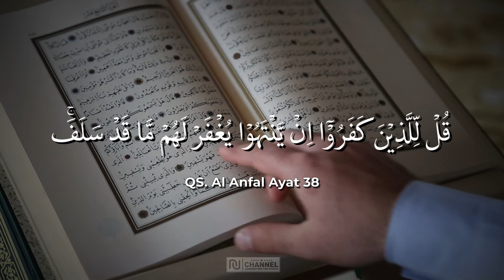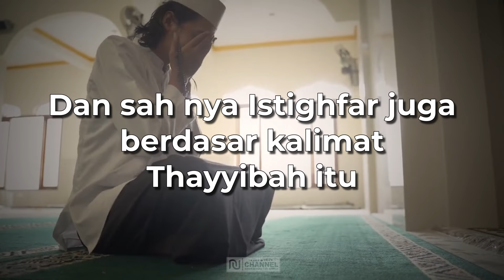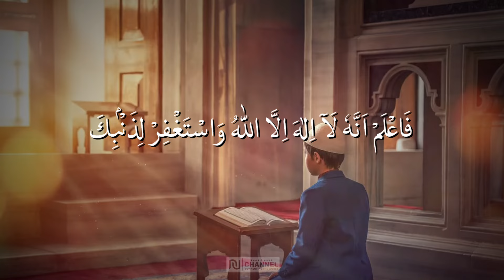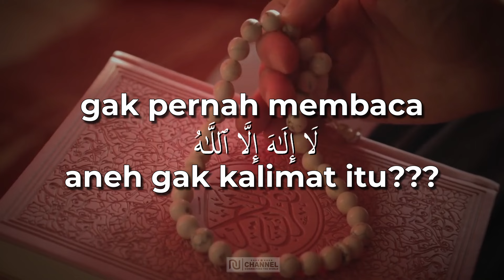Ampunan atau Penyesalan Abadi?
Silahkan teman-teman nu channel mengisi buku tamu 😇

🌍 Mari Bantu Sesama! 🌍

Saatnya kita bergandengan tangan untuk meringankan beban mereka yang membutuhkan. Donasi Anda, sekecil apapun, sangat berarti untuk membantu saudara-saudara kita menghadapi masa sulit.

DAPATKAN KOLEKSI ANIMASI NU CHANNEL DI SINI!!

Belajar cara Membuat Video Animasi Cerita Anak Menggunakan AI Cuma Hitungan Menit!

Koleksi lengkap video Animasi & Dongeng cerita anak dan mengajarkan pelajaran positif!

UMROH PAKET EKONOMIS 9 HARI 23.5 Jt !! (8 Dec '24, 11&28 Jan, 15 Feb '25) :